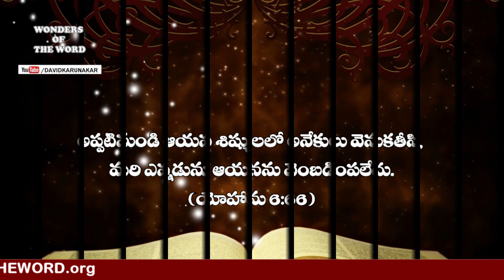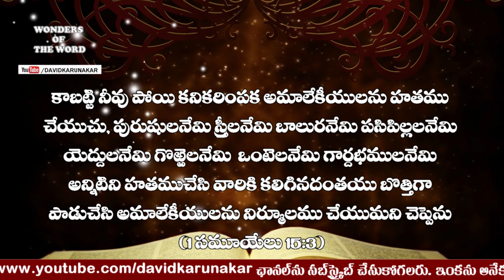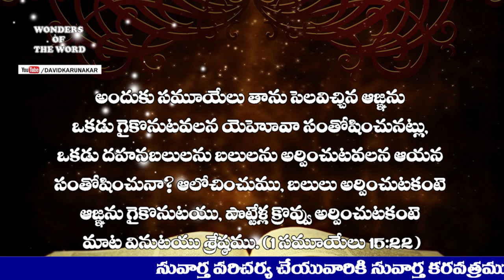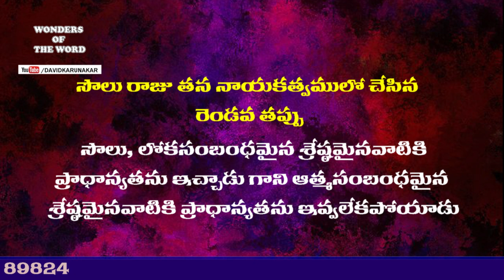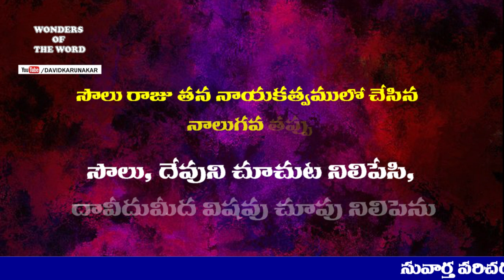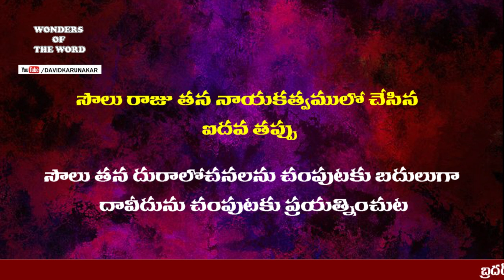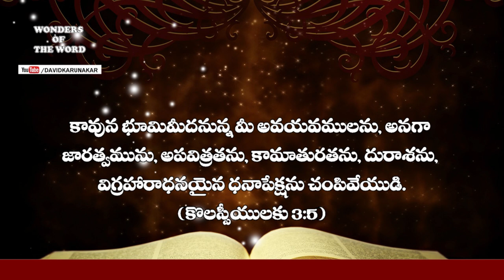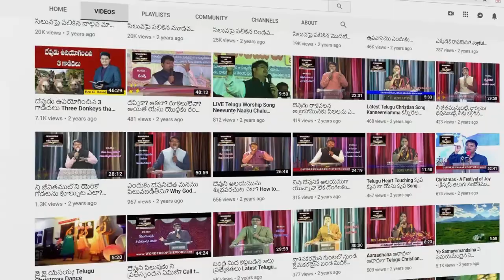అధికారంలో ఉన్నప్పుడు చేసిన 10 తప్పలు ఏమి చేసాయో తెలుసా? Lessons from Saul Leadership Mistakes Part 1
TEN MISTAKES THAT WE SHOULD NOT DO WHICH KING SAUL DID IN HIS LEADERSHIP
సౌలు రాజు తన నాయకత్వములో చేసిన 10 తప్పులు, నాయకులముగా మనము చేయకూడదు.
By Brother G. David Karunakar, Tirupati

1. King Saul made decision basing on the MOVEMENT OF PEOPLE but not on the COMMANDMENT OF GOD.
సౌలు పరిస్థితులను ఆధారము చేసికొని నిర్ణయము చేసాడు కాని దేవుని పరిశుద్ధ వాక్యమును ఆధారము చేసికొని చేయలేకపోయాడు.(1 Samuel 1సమూయేలు 10:8, 13:8-9, John యోహాను 6:53-59)

2. King Saul gave priority to PHYCIAL BETTER THINGS but not to SPIRITUAL BETTER THINGS
సౌలు  లోకసంబంధమైనశ్రేష్ఠమైనవాటికి ప్రాధాన్యతను ఇచ్చాడు గాని ఆత్మసంబంధమైన శ్రేష్ఠమైనవాటికి ప్రాధాన్యతను ఇవలేకపోయాడు.
(1 Samuel 1సమూయేలు 15:1-3, 15:20-22, John యోహాను14:21-24)

3. King Saul forgot to praise God, and remembered praises of men
సౌలు, దేవుని స్తుతించుట మరచిపోయాడు, మనుష్యుల ముఖస్తుతులను గుర్తుపెట్టుకున్నాడు.
(1 Samuel 1సమూయేలు 18:6-8, Luke లూకా17:11-19)

4. King Saul kept his eyes on David instead of keeping his eyes on God.
సౌలు, దేవుని చూచుట నిలిపేసి, దావీదుమీద విషవు చూపు నిలిపెను.
(1 Samuel 1సమూయేలు 18:9, Hebrews హెబ్రీయులకు 12:1-2, Matthew మత్తయి 14:30-34)

5. King Saul wanted to kill David instead of killing his Devilish thoughts.
సౌలు తన దురాలోచనలను చంపుటకు బదులుగా దావీదును చంపుటకు ప్రయత్నించుట.
(1 Samuel 1సమూయేలు 18:11, Matthew మత్తయి 5:21-26, Colossians కొలస్సీయులకు 3:5)

6. King Saul broke God’s Word to break his own word
సౌలు దేవుని నుండి తప్పిపోయాడు గనుక తాను చెప్పిన మాటను తప్పెను.
(1 Samuel 1సమూయేలు 17:25, 18:19, Psalms కీర్తనలు 15:4, Matthew మత్తయి 5:37, John యోహాను 6:37, Luke లూకా 23:43)

7. King Saul did evil to David, who did good to him.
సౌలు, తనకు, తన ప్రజలకు మేలు చేసిన దావీదుకు మేలు చేయుటకు బదులుగా కీడు చెసెను.
(1 Samuel 1సమూయేలు 18:20-21, Luke లూకా6:27, Psalms కీర్తనలు 34:14, 37:27, 1 Samuel 1సమూయేలు 19:11-12)

8. King Saul killed 85 priests of God that he should have saved.
సౌలు తాను కాపాడవలసిన దేవుని యాజకులను చంపించెను.
(1 Samuel 1సమూయేలు 22:17-19, 1 Chronicles 1 దినవృత్తాంతములు 10:4-6, Matthew మత్తయి 26:52)

9. King Saul continued to look for opportunities to kill David thou God gave him several opportunities to repent
సౌలు మారుమసస్సు పోందునట్టు దేవుడు తనకు అనేక అవకాశములను ఇచ్చినప్పటికి, సౌలు దావీదును చంపుటకు అనేక అవకాశములకోరకు వెదకుతూనేవచ్చాడు.
(1 Samuel 1సమూయేలు 26:1-2, 11, Matthew మత్తయి 4:17, Revelation 2-3 Chapters ప్రకటన 2-3అధ్యాయములు)

10. King Saul did not REPENT but WENT to a medium
సౌలు తాను చేసిన పాపములనుగూర్చి విచారపడక, కర్ణపిశాచముగల యొక స్త్రీ యెద్ద విచారణ చేయుటకు వెళ్లెను. (1 Samuel 1సమూయేలు 28:4-20, Luke లూకా 11:24-26)